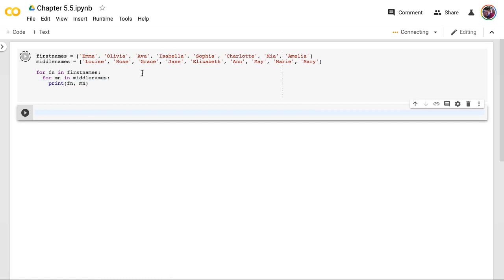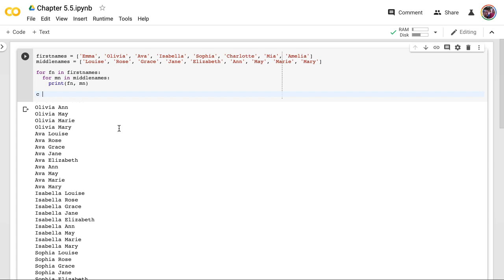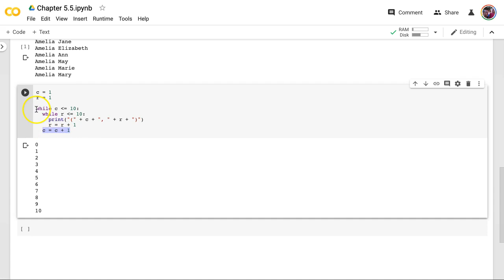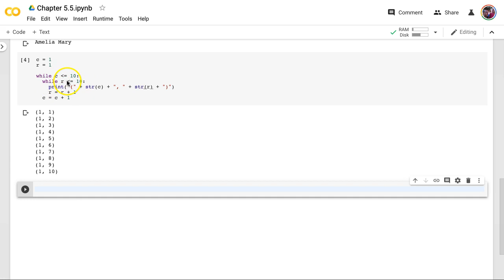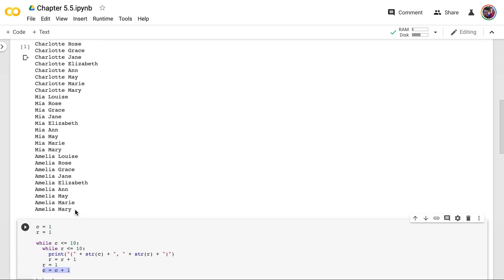Python: Nested Loops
This playlist (or related videos) is included in my online book